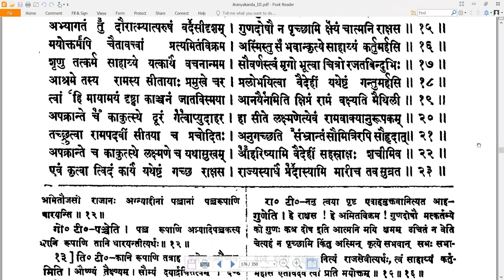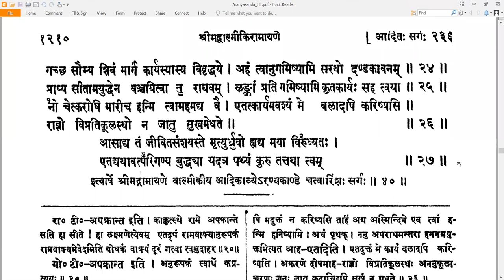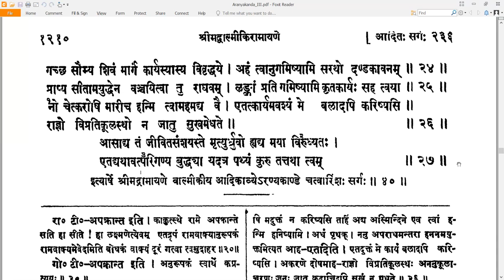39-40 Valmiki RamayaNam - वाल्मीकि रामायणम् - AraNyakandam अरण्यकाण्डम् Sargas 39-40 सर्गौ ३९-४०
Valmiki RamayaNam - वाल्मीकि रामायणम् - AraNyakandam अरण्यकाण्डम् Sargas 39-40 सर्गौ ३९-४०